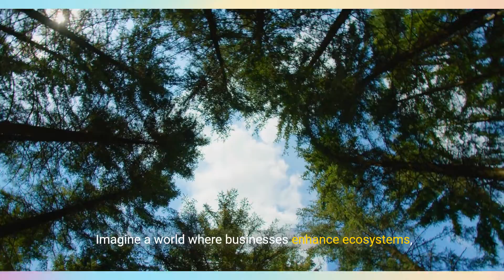Green Innovations - Transforming Industries Through Sustainability (3 Minutes)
Green Innovations - Transforming Industries Through Sustainability is an inspiring topic that highlights the power of sustainable practices and innovations in driving positive change across industries. It recognizes that the need for sustainable solutions is more pressing than ever, as industries play a significant role in environmental degradation and resource depletion. Green Innovations delves into various examples of sustainable innovations, such as renewable energy technologies, circular economy models, eco-friendly materials, and sustainable supply chain practices. It explores how these innovations are transforming industries, reducing carbon emissions, minimizing waste, and promoting social and environmental responsibility. Additionally, it discusses the potential benefits of embracing sustainability for businesses, including cost savings, enhanced brand reputation, and access to new markets. By adopting green innovations, industries can pave the way for a more sustainable future, where economic growth is decoupled from environmental degradation. In this topic, we will explore the exciting world of Green Innovations and gain valuable insights into how sustainability is transforming industries and creating a more sustainable and prosperous world for all.